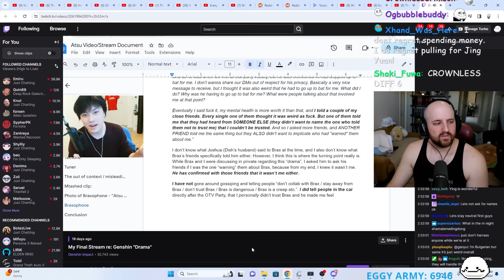Why I'm Not Going To Remain F2P In Honkai Star Rail